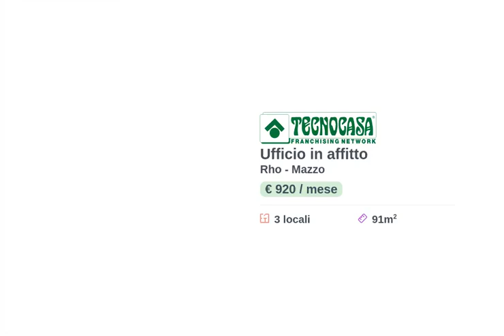Mazzo di Rho, ufficio di 91 mq